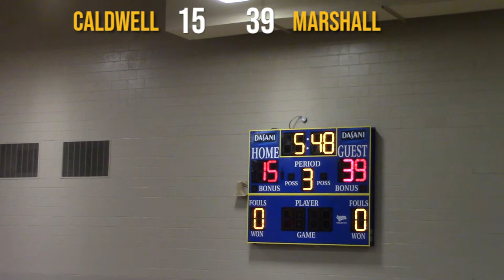WPKY Live Page